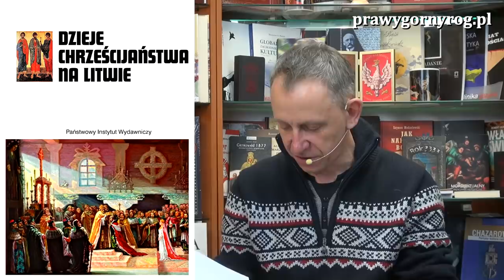Gabriel Maciejewski o książce - Dzieje chrześcijaństwa na Litwie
Gabriel Maciejewski omawia książkę o trudnych początkach chrystianizacji Litwy pisanej z perspektywy litewskich autorów.